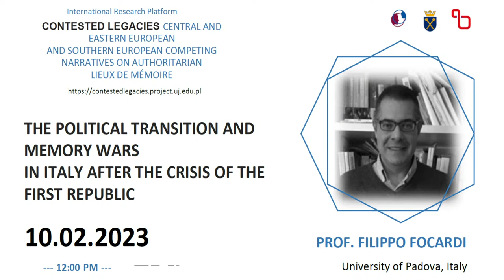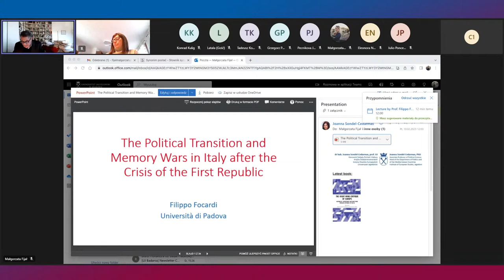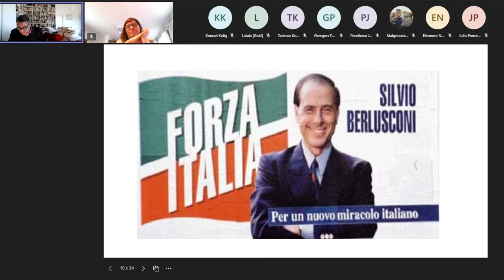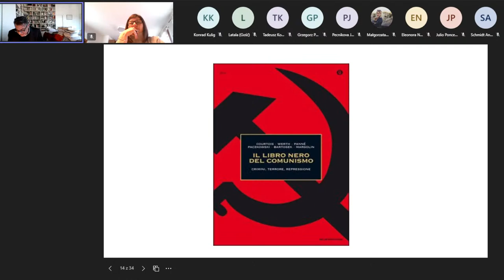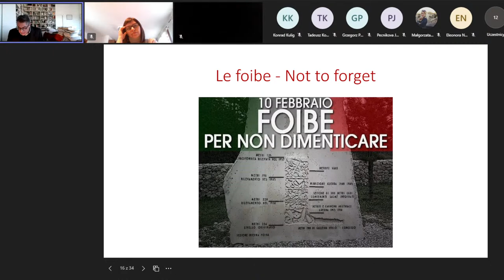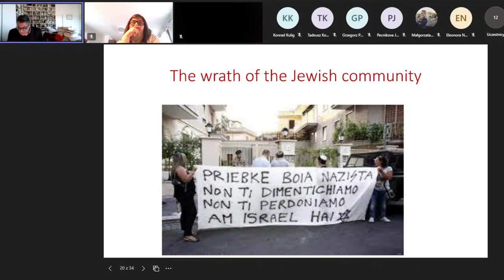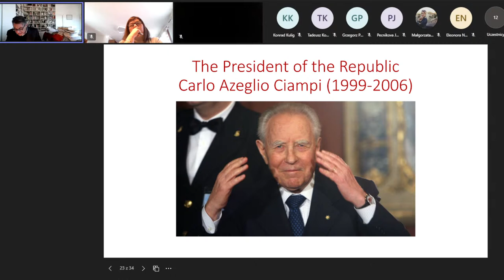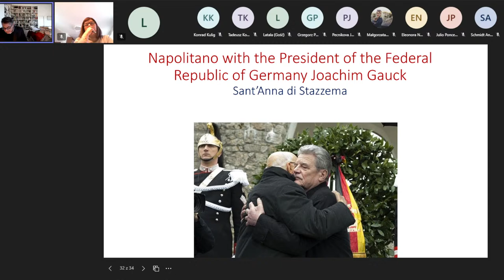prof. Filippo Focardi - lecture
The political transition and memory wars  in Italy after the crisis of the first republic.

PROF. FILIPPO FOCARDI
is a full professor of Contemporary History at the Department of Political Science, Law and International Studies at the University of Padua. His research interests include: the memory of Fascism and the Second World War in Italy; the question of punishing German and Italian war criminals; the relations between Italy and Germany from the 19th century to the present day. In recent years he has dealt with the policies of the memory of the European Union. Among his numerous publications, which has also been translated into English, French, Spanish and German, are: La guerra della memoria. La Resistenza nel dibattito politico italiano dal 1945 a oggi (Laterza, 2005); Criminali di guerra in libertà. Un accordo segreto tra Italia e Repubblica federale tedesca 1949-55 (Carocci, 2008); Il "cattivo tedesco" e il bravo italiano. La rimozione delle colpe della seconda guerra mondiale (Laterza, 2013); Nel cantiere della memoria. Fascismo, Resistenza, Shoah, Foibe (Viella, 2020). For his studies on the Second World War he received in 2014 the Baron Velge prize from the Université Libre de Bruxelles.

ABSTRACT
The post'89 period represents an important watershed for Italy in terms of national public memory. The collapse of the parties that had animated the anti-fascist resistance and gave birth to the Italian Republic, together with the coming to power of Silvio Berlusconi with a center-right majority, triggered a harsh political and cultural clash in the mid-nineties for the redefinition of the Italian master narrative. Under the guise of a renewed anti-communism and pacification between the old opposing parties (Fascists and Antifascists), the governing right wing harshly criticized the memory of the Resistance as an axis of political legitimacy. In its place it has promoted a neo-patriotism as a reference value and an anti-totalitarian paradigm that equates the crimes of communism with the crimes of fascism. The attempt to dismantle the memory of the Resistance failed however, especially due to the opposition of the Presidents of the Republic (Carlo Azeglio Ciampi, Giorgio Napolitano, Sergio Mattarella). In the same way, the equivalence between the so-called "boys of Salò", that is, young people who sided with Mussolini after the armistice of 1943, and the anti-fascist partisans has not succeeded. More successful was the attempt to include in the national public memory the commemoration of the Italian victims of communist crimes, with reference to the Italians of Venezia Giulia who were subject to the violence of Tito's Yugoslav communists. For this purpose, a specific commemorative date has been introduced on the 10th of February known as the Day of Remembrance. It has become a competitor to Holocaust Remembrance Day (27 January). Also in Italy, as in the rest of Europe, a competition has been created between a cosmopolitan memory, based on the Resistance and the Shoah and which focuses on universal human rights, and a nationalistic memory that instead exalts the secular glories of the nation and recalls its sufferings.

The project has been supported by a grant from the Priority Research Area (Heritage) under the Strategic Programme Excellence Initiative at the Jagiellonian University.